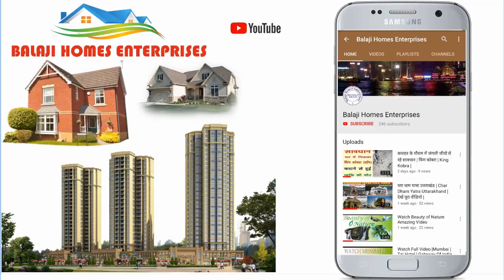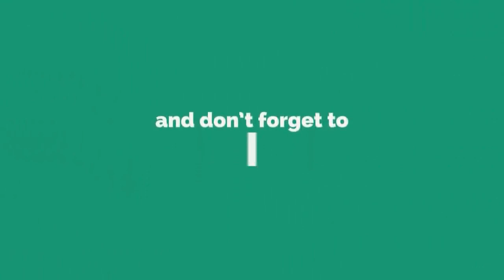गोविंदपुरम में खरीदें सस्ते प्लाट हर सुविधा 5 मिनट की दूरी पर | Plot for Sale in Govindpuram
वीडियो के बारे में :
इस वीडियो में आपको आवासीय प्लाट के बारे में बताया है।
जिसमें आपको अलग - अलग साइज के प्लाट मिलेंगें।
इन प्लाट  की कीमत 25 हज़ार रूपये गज है।
यह प्लाट गोविंदपुरम / गाजियाबाद में आइडियल कॉलेज के पास हैं।
जिसमे पूरी बसावट बिजली पानी की सुविधा और सभी जन सुविधाये उपलब्ध है।

1 - चौड़ी सड़के
2 - मीठा पानी
3 - 24 घंटे बिजली
4  - स्कूल , कॉलेज , अस्पताल ,बैंक, A T M ,मॉल , शॉपिंग काम्प्लेक्स , रेस्टोरेंट , होटल पैदल की दूरी पर
5  - पुलिस लाइन , P A C लाइन , N D R F बटालियन , पुलिस चौकी पास की दूरी पर
6  - बैंक लोन सुविधा
7  - N H - 24 से 2 मिनट की दूरी
8  - N H - 58 से 5 मिनट की दूरी